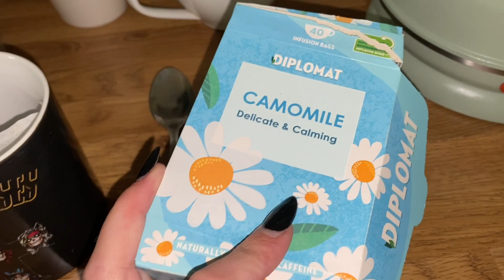After-Work Routine Vlog | night shift edition